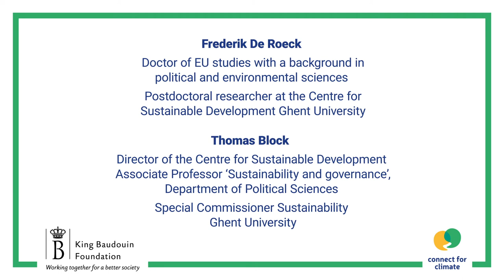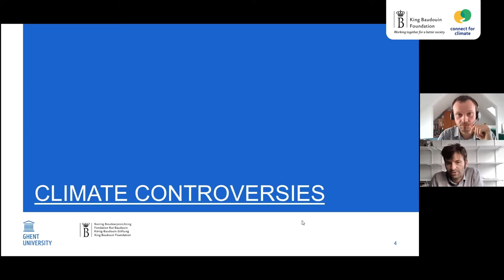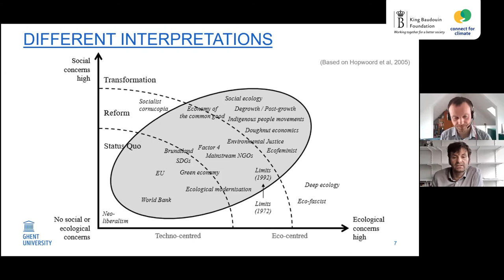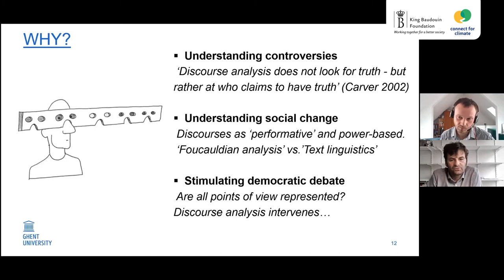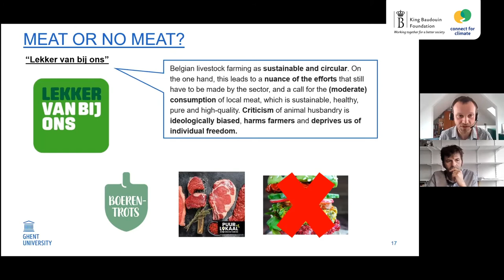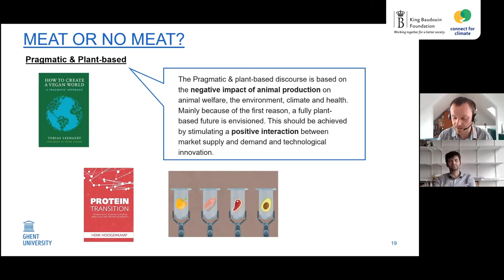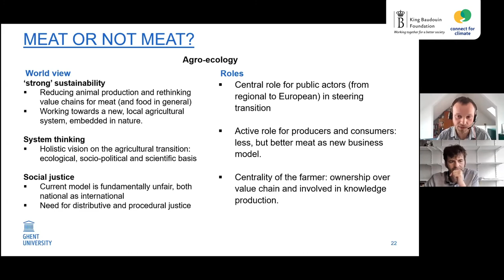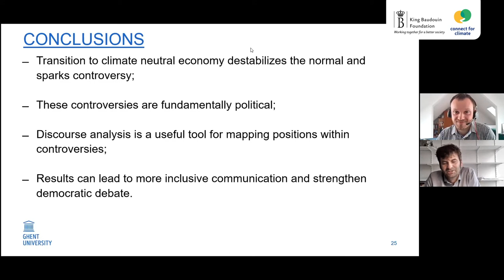WEBINAR 6 – 20/05/2021 – Dr. Frederik De Roeck & Prof. Dr. Thomas Block, UGent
20/05/2021 – Climate controversies: why and how to map conflicting discourses? – Dr. Frederik De Roeck & Prof. Dr. Thomas Block, UGent

In society there is disagreement and debate about a series of climate-related controversies, such as eating meat and travelling by air. In this webinar, Frederik and Thomas introduce discourse analysis as a tool for mapping such climate controversies. They do so by looking at conflicting arguments, interests, assumptions, world views and coalitions. Based on concrete examples they show how discourse analysis can contribute to a better understanding of the current societal debate on climate change.
This presentation is part of an international series of webinars organized by the King Baudouin Foundation. By drawing on a range of disciplines within the humanities and social sciences, the Foundation aims to broaden the discussion about tools, methods and practices for strengthening climate initiatives.